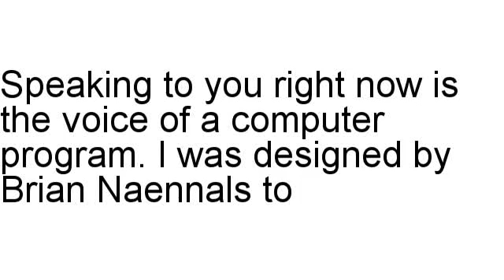Tennis Mind Game - How to Win Matches Review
Brian Naennals assesses Tennis Mind Game - How to Win Matches in full, including the refund rate along with different statistics.